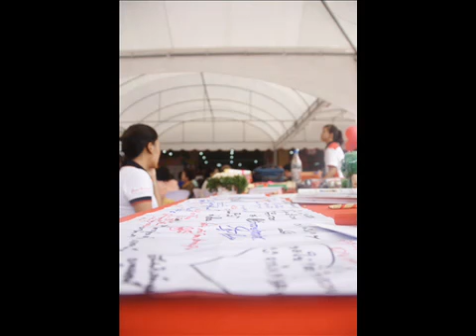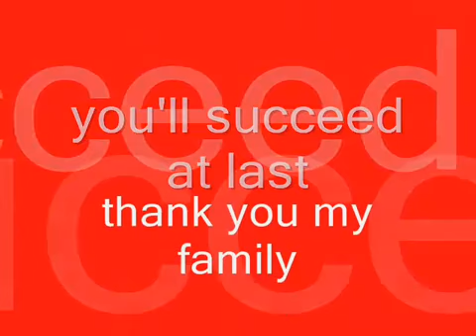Polomaker Party 2010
เด็กกะโปโล ฉลองส่งท้ายปี2010
บริษัท โปโลเมคเกอร์ จำกัด
ผู้ผลิต จำหน่ายเสื้อยืด เสื้อโปโล พร้อมบริการงานปัก งานสกรีน
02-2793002